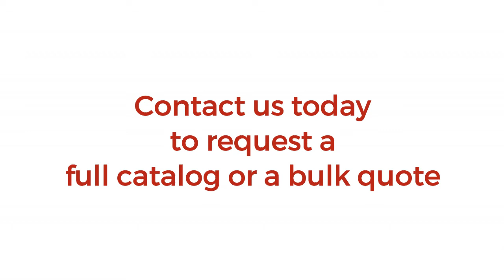Silicon Tetraiodide - Cas No. 13465-84-4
Over 14,000 Rare & Unusual Chemicals in Stock ready for immediate delivery.

“ResponseAbility”™
Means We Deliver

Widest Selection
Best Prices
Fastest Service

Industries Served:
Military (U.S. Navy, U.S. Army, Air Force)
Semiconductor wafer and chip
manufacturing CVD/ALD
Aerospace (Coatings and Platings)
Research & Development
Academic

City Chemical LLC
139 Allings Crossing Road